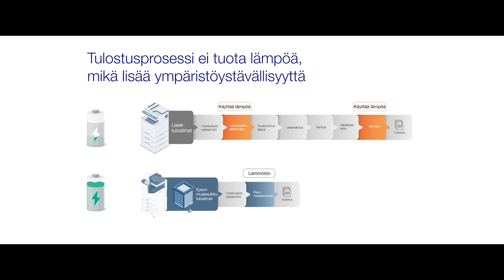Lyhyt video Epsonin lämmöttömästä tulostusteknologiasta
Epsonin mustesuihkutulostimien tulostusprosessissa ei käytetä lämpöä. Prosessi selitetään yksityiskohtaisesti tässä lyhyessä videossa.